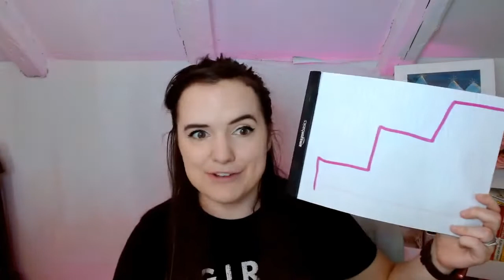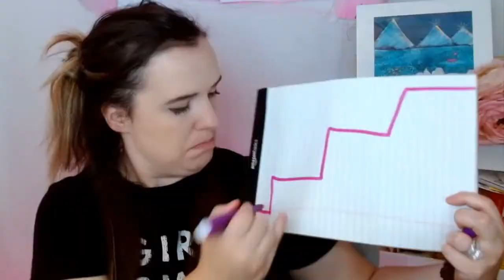Why Your Blog's TRIPWIRE is NOT Converting & How to Fix it!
Your blog's tripwire is the key to converting readers into subscribers or customers. If it's not working, you're losing out on valuable leads. In this video, you'll learn why your tripwire might not be converting and how to fix it. Watch now to get started!

Wanna take the headache out of making graphics for your blogging business?
You can learn to create eye-catching graphics effortlessly from the Creative Entrepreneurs Society! We also teach marketing tips and tricks that will have your reader grabbing their wallet and throwing their cash at you.

Jasper (formerly Jarvis/ Conversion AI copywriting software)

Creative Entrepreneur Society (Canva & Leadpages Templates + Amazing Marketing Tips Each Month for one low price)

Creative Entrepreneur Mastermind (Group coaching membership from a 6-figure blogger to help you make more money from your blog without the headache)